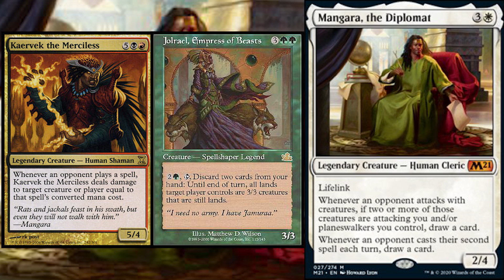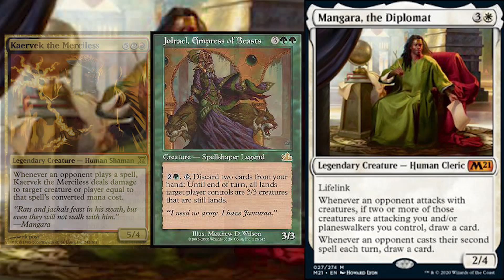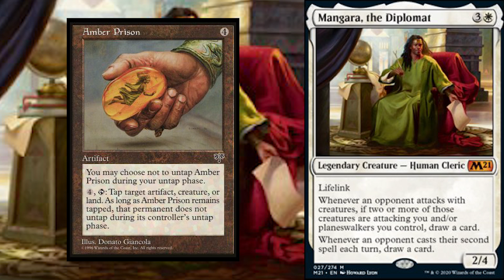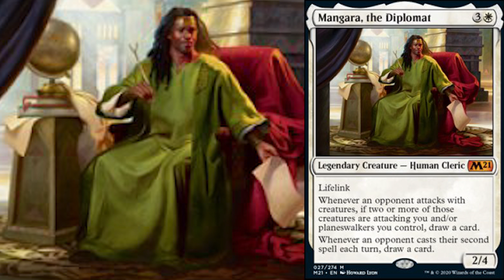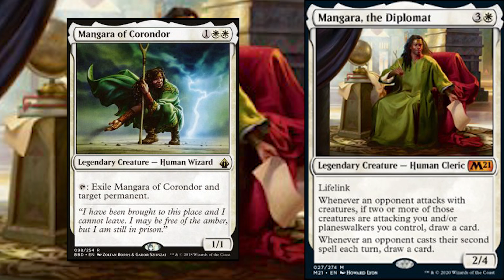Mangara Is Incredible! - Core Set 2021 Spoiler + Mangara Lore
Magic: the gathering core set 2021 spoiler video focused on mangara.

I LOVE MAIL! SEND ME LETTERS/THINGS/LOVE!:

Mike Hatcher
L2R 7T4
Canada